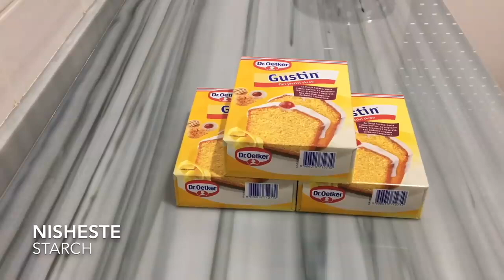🤩 Bakllava më e Shijshme dhe e Lehtë për Festa 🥰 Shkrihet në Gojë...!!! 💕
Përbërsit :
6 Vezë - 5 të Verdhën dhe 1 e Plotë
200 ml Kos
200 ml Vaj
500 gr Gjalp
500 gr Miell
1 lugë e vogël Uthëll (Vinegar)
Përziejm 400 gr Arra me 2 lugë gjelle Sheqer
Për Shërbetin na duhet :
1,5 kg Sheqer
1 L Ujë
2 copëza Limoni
Ingredients :
6 Eggs - 5 Yolks and 1 Complet
200 ml of Yogurt
200 ml of Oil
500 gr of Butter
500 gr of Flour
1 small spoon of Vinegar
Mix 400 gr of Nuts with 2 soup spoons of Sugar
For the SugarWater we need :
1,5 kg Sugar
1 L of Water
2 pieces of Lemon